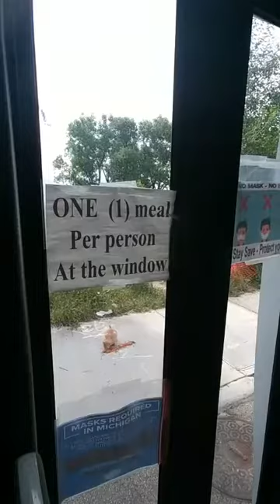7/30/2020 - 127 Meals - Day 833 - FDDR Feeding the homeless & hungry in Detroit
About these videos:
FDDR Feeding Detroit doing our route in greater Detroit Michigan 6 days a week (Monday-Saturday) to serve the homeless and hungry. We help them with food, 100+ meals a day, clothing and most needed items like shoes, tents, blankets, hand-warmers and so much more all from YOUR donations!
Mat, Rose & Dina